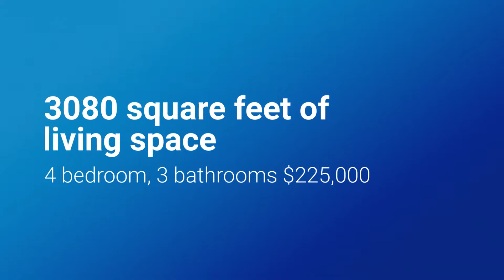21 Amber Dr